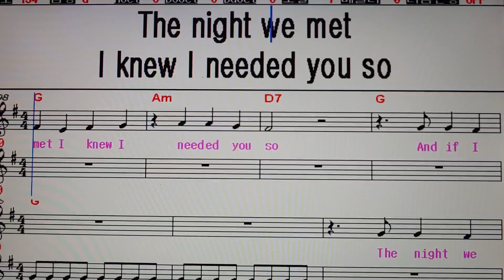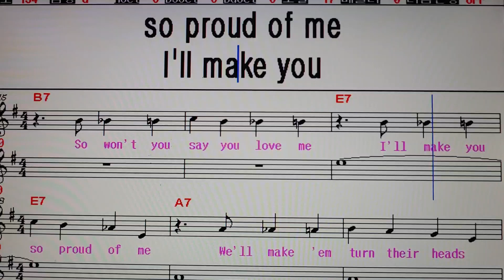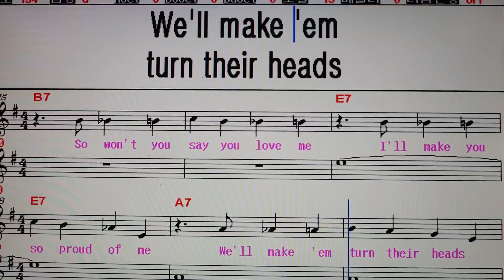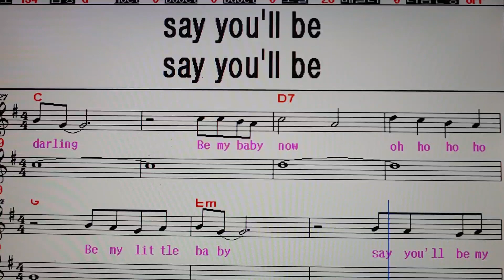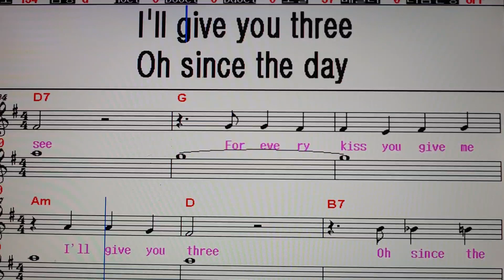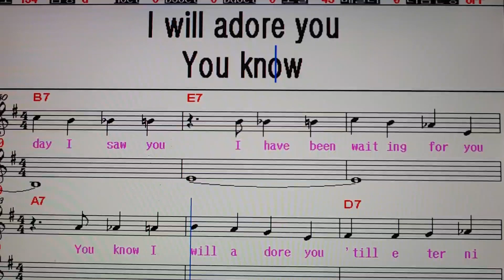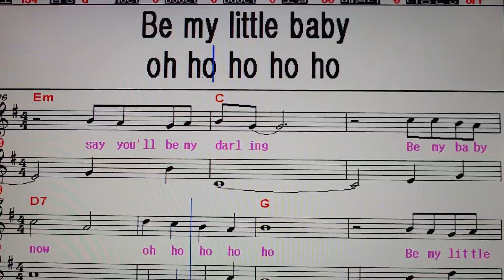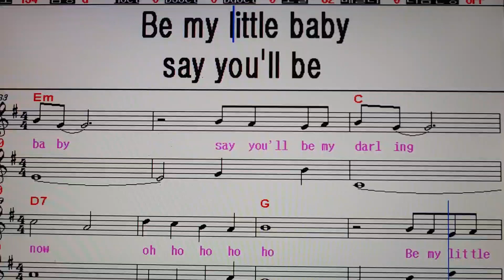Be my baby / The Ronettes (Singing Practice. 상세한연습) 팝송가르쳐주는남자 371.